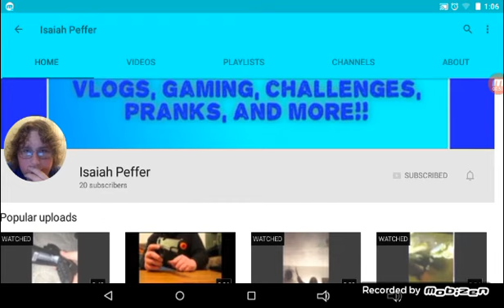Shout out video to my friend Isaiah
Hope you guys go check out his channel his a great guy and hope you guys Subscribe to him and me and my other friends okay guys I will see you next time goodbye